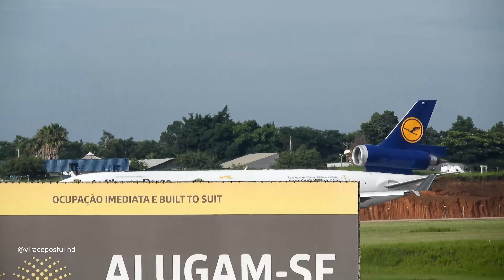Decolagens 747-400F KLM Cargo / MD11F Lufthansa Cargo Viracopos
Aeroporto Internacional de Viracopos
Dois Cargueiros na decolagem em Campinas
KLM CARGO Boeing 747-400F PH-CKC
Lufthansa Cargo McDonnell Douglas MD-11F D-ALCH